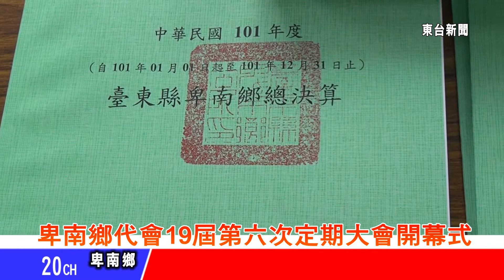台東新聞 20130509 卑南鄉代會19屆第六次定期會開幕